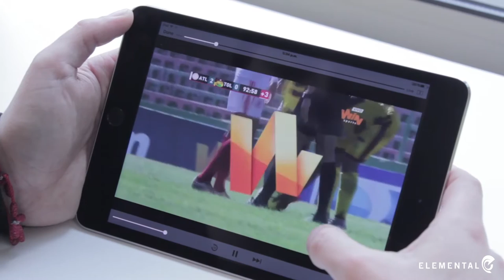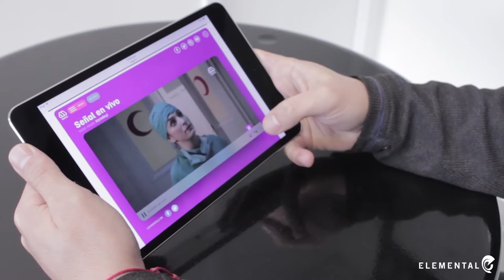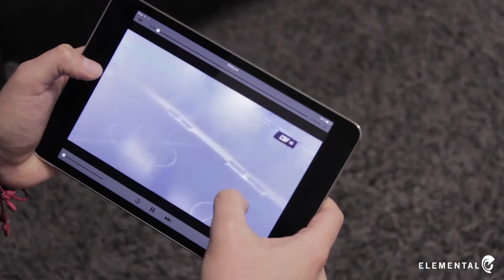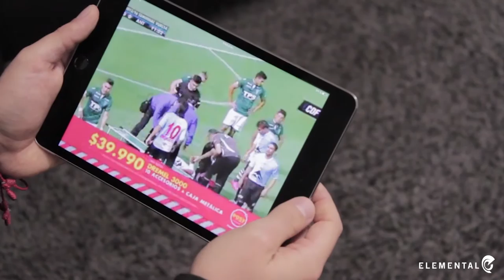Elemental Customer Snapshot: MediaStream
MediaStream es una compañía nacida en Chile enfocada en Latino América para prestar servicio de streaming. MediaStream están en distinto segmentos de negocios como OTT y streaming en vivo. MediaStream teine su propia streaming plataforma que permite administrar todo los contenidos con su propio CDN en Chile, Colombia y Estados Unidos. En este snapshot del cliente, Luis Ahumada, CEO de MediaStream, describe como la solución de Elemental Technologies ayuda a proveer streaming de video en vivo o en demanda a sus clientes en Latino América.